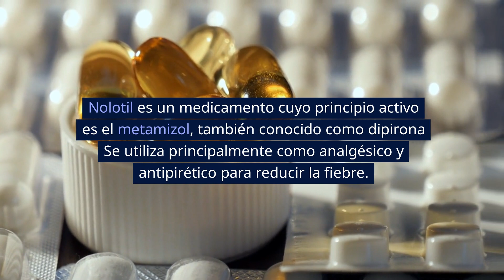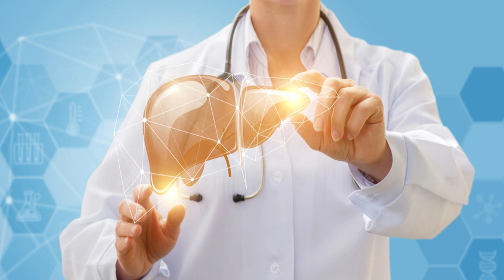💊 NOLOTIL, TU SOLUCIÓN para QUITAR la Fiebre, Dolor de Cabeza y la Migraña (DOSIS)🤷‍♂️para que SIRVE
Todo sobre Nolotil: Usos, Beneficios y Precauciones | Guía Completa

¡Bienvenidos a nuestro canal Salud y Vida! En este video, te ofrecemos una guía completa sobre el medicamento Nolotil. Descubre todo lo que necesitas saber sobre este analgésico y antipirético, incluyendo sus usos principales, beneficios, efectos secundarios y precauciones importantes.

¿Qué es Nolotil?
Nolotil, cuyo principio activo es el metamizol sódico, es un medicamento utilizado para aliviar el dolor moderado a severo y reducir la fiebre. Es conocido por su eficacia en el tratamiento de dolores postoperatorios, dolores menstruales, y dolores causados por otras condiciones médicas.

Beneficios de Nolotil:

Alivio rápido y eficaz del dolor moderado a severo
Reducción de la fiebre alta
Amplia gama de aplicaciones en diferentes tipos de dolor

Efectos secundarios:
Como cualquier medicamento, Nolotil puede tener efectos secundarios. Entre los más comunes se incluyen:

Reacciones alérgicas (erupciones cutáneas, picazón)
Náuseas y vómitos
Mareos
Hipotensión (baja presión arterial)
En raras ocasiones, agranulocitosis (disminución grave de los glóbulos blancos)

Precauciones:
Antes de comenzar a tomar Nolotil, asegúrate de consultar a tu médico y seguir sus indicaciones. Es importante informar sobre cualquier otra medicación que estés tomando y sobre tus antecedentes médicos, especialmente si tienes problemas hepáticos, renales o de sangre. No se recomienda su uso prolongado sin supervisión médica debido al riesgo de efectos secundarios graves.

Conclusión:
Esperamos que esta guía te haya proporcionado información útil y práctica sobre Nolotil. Recuerda siempre usar medicamentos de manera responsable y bajo la supervisión de un profesional de la salud.

AVISO IMPORTANTE: Este video es solo con fines educativos e informativos y no reemplaza el consejo médico profesional. Siempre consulta a tu médico o farmacéutico para obtener asesoramiento personalizado sobre el uso de medicamentos.